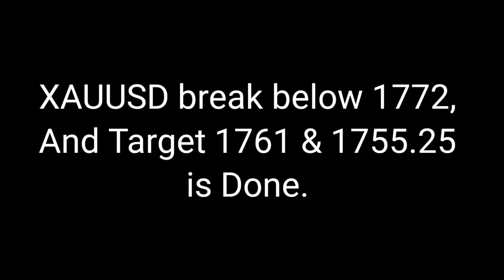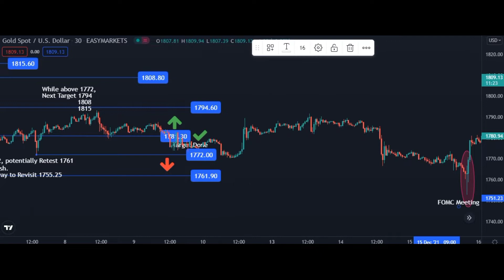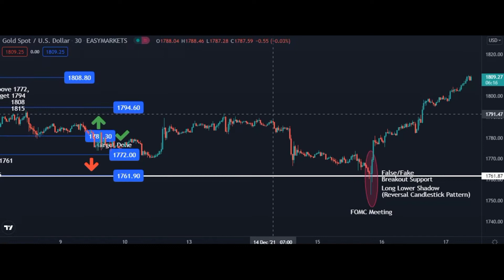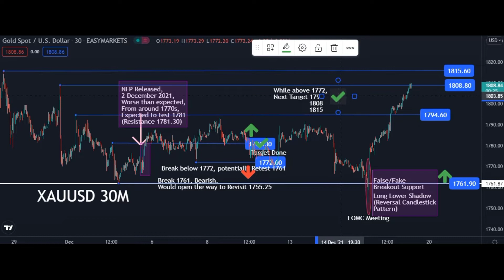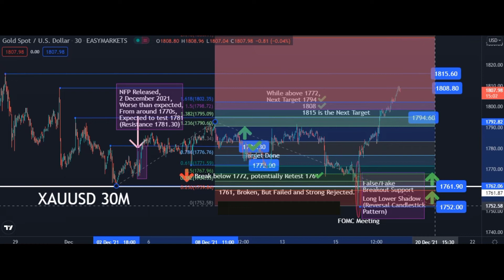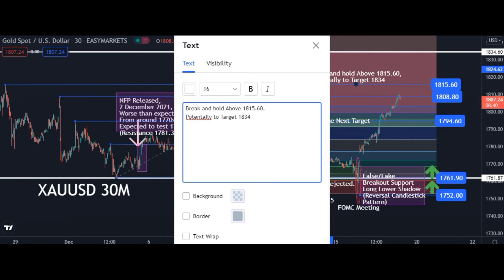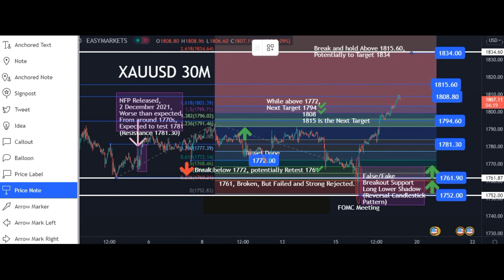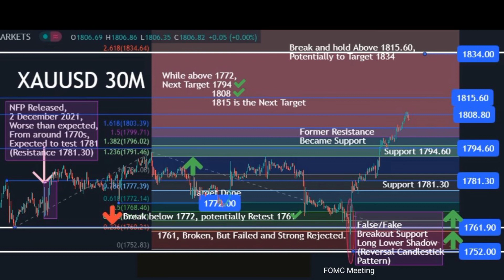XAUUSD Analysis M30: Rebound Post FOMC, Can It Break 1815?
Sempat anjlok, mendadak XAUUSD Rebound pasca FOMC 16 Desember lalu.
Bagaimana outlook selanjutnya ?
Untuk lebih jelasnya, yuk langsung simak aja videonya secara lengkap gaess!
Pembahasan teknikal menggunakan:
- Trend line
- Support & Resistance
- Fibonacci Expansion

Chart:
Tradingview.com

Trading foreign exchange on margin carries a high level of risk, and may not be suitable for all investors. Before deciding to trade foreign exchange you should carefully consider your investment objectives, level of experience, and risk appetite. The possibility exists that you could sustain a loss of some or all of your initial investment and therefore you should not invest money that you cannot afford to lose. You should be aware of all the risks associated with foreign exchange trading, and seek advice from an independent financial advisor if you have any doubts.